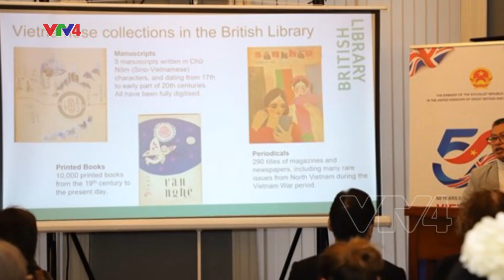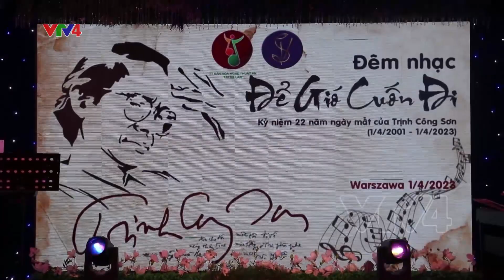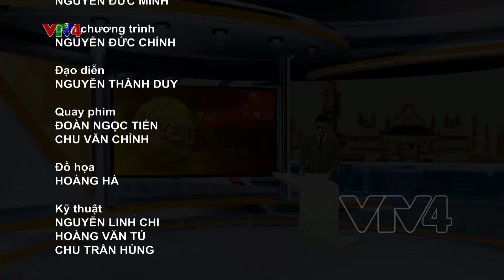Người Việt bốn phương - 03/04/2023| VTV4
- Đức sẵn sàng hỗ trợ Việt Nam trong tiến trình chuyển đổi năng lượng
- Trải nghiệm làng toàn cầu Dubai
- Đêm nhạc Trịnh Công Sơn tại Warszawa, Ba Lan